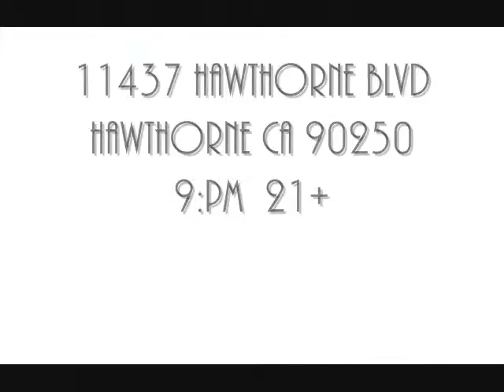Summer Nights July 11 ( Art Tribute to Grease & More )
11437 Hawthorne Blvd Hawthorne CA 90250 9PM July 11 //
Art Tribute to Grease , 50s, rockabilly & more
The Spoofs  // The Boss Tides // Elan Vital // Teenage Wasteland // The sulfurs /// LIVE AT THE DEN BAR AND GRILL // PROJECTCIRCUS